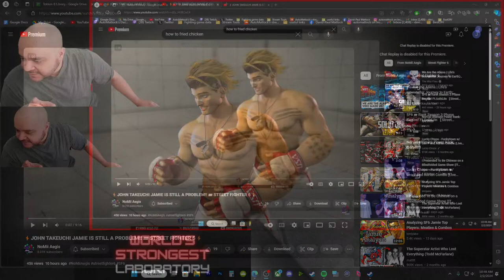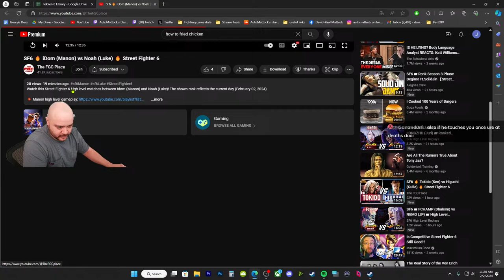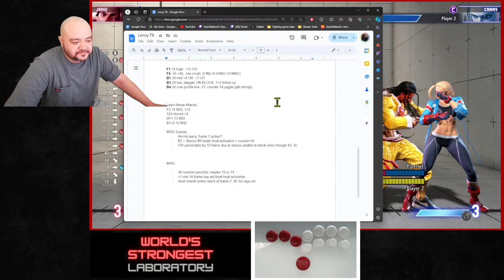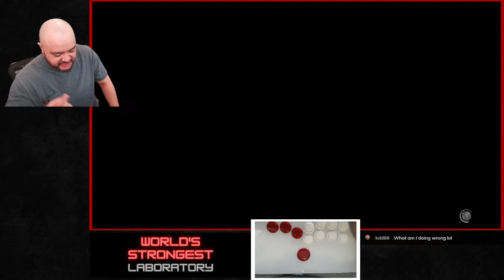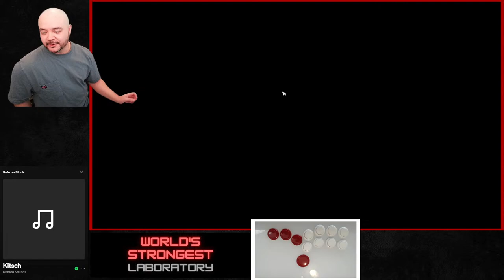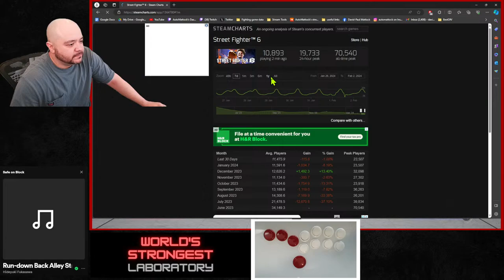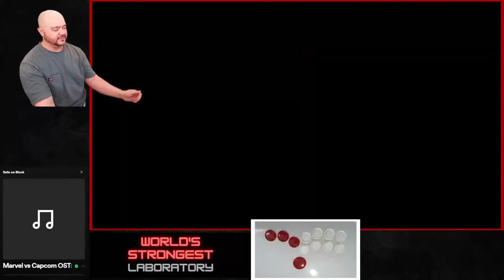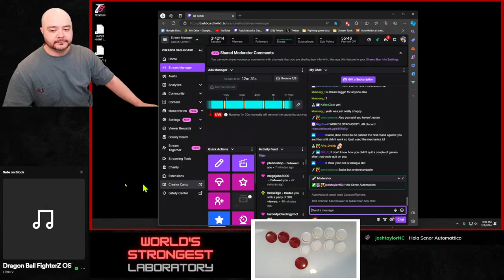Legend Jamie, Leroy Labber, Unist Enkidu Enjoyer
World's Strongest Lab